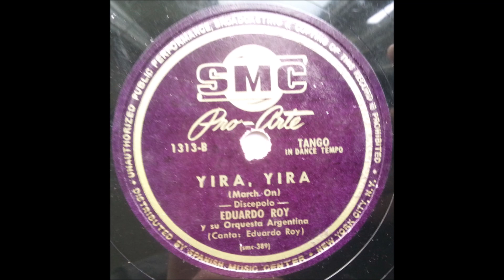Eduardo Roy y su orquesta Argentina - Yira, Yira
U.S.
78 RPM SMC Pro-Arte record - 1313 (B side)
A side is "A Media Luz"